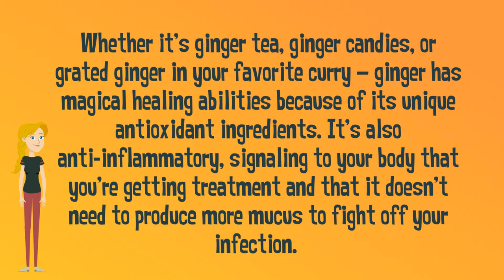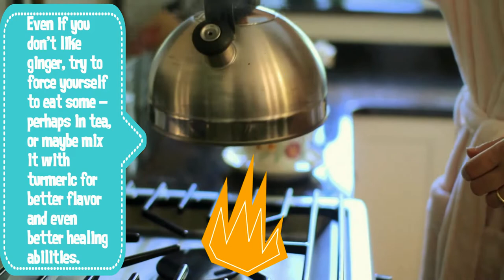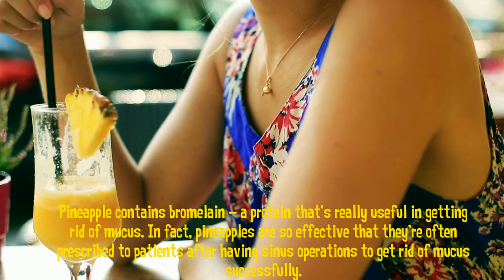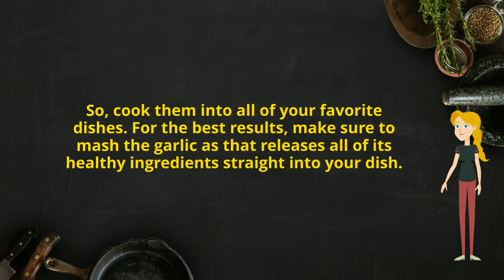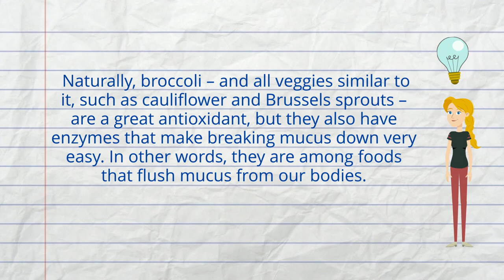7 Foods That Flush Mucus From Your Body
7 Foods That Flush Mucus From Your Body

Just what is mucous? Possibilities are, that if you're sick and handling a consistent cough or a constantly blocked nose, you have an excess of mucus in your body. There are numerous kinds of mucous that you can discover more about, but what lots of individuals do not recognize is that we all have mucus in our bodies all the time. Researchers concur that mucus is really important for all your physical functions as it assists hydrate and nourishes your skin and organs. When the body is managing an infection, there's a chance of an overproduction of mucus. At these times, you'll take pleasure in knowing there are foods that flush mucus from your body.

Thickened mucous can be caused by numerous things such as blockage, infections, and the cold but it can also suggest more major conditions. Specific foods can likewise lead to an increased production of mucous, so even when we're healthy, it's constantly an excellent concept to watch out for them. Take a look at a few of these healthy options of foods that flush mucous from our bodies.
HERE ARE 7 FOODS THAT FLUSH MUCUS FROM YOUR BODY
1. GINGER
Whether it's ginger tea, ginger candies, or grated ginger in your favorite curry-- ginger has magical healing abilities because of its special antioxidant components. It's likewise anti-inflammatory, signifying to your body that you're getting treatment which it doesn't need to produce more mucous to combat off your infection. Even if you don't like ginger, attempt to force yourself to consume some-- maybe in tea, or possibly blend it with turmeric for much better flavor and even better healing abilities.
2. BERRIES
Whether we're talking strawberries, blackberries, cranberries, elderberries-- they have lots of vitamin C and potassium, which work as great antioxidants. Utilize them in smoothies, or just consume them raw. Their great detoxing impact is specific to decrease the overproduction of mucus in your body but the added fiber will also make sure that you get over your infection as quickly as possible.
3. PINEAPPLE
Not a really typical fruit that individuals turn to when they try to find detox, but below the pineapple's hard surface area lies a huge selection of sweet benefits. Pineapple contains bromelain-- a protein that's really beneficial in getting rid of mucous. In fact, pineapples are so efficient that they're often recommended to clients after having sinus operations to get rid of mucus effectively.
4. PUMPKIN SEEDS
It might sound non-traditional, due to the fact that it is. Pumpkin seeds are a very popular anti-oxidant in Chinese medicine, but for some reason, they didn't make their way to us as a healthy additive till extremely just recently. Having some pumpkin seeds while you're ill will definitely decrease your mucous flow and assist you breathe more quickly. Besides, they're crammed full of other tasty proteins and fibers, making them a healthy treat.
5. ONION AND GARLIC
Even if the odor isn't that appealing, onion and garlic are terrific versus inflammations and toxic substances. There's a reason when you have an obstructed nose, a whiff of garlic suffices to clear it. If you consume onion and garlic routinely, the outcomes will be even better. These foods that flush mucous benefit your body in other ways likewise. So, prepare them into all of your favorite meals. For the best outcomes, ensure to mash the garlic as that releases all of its healthy ingredients straight into your dish.
6. APPLES
Similar to berries, apples are crammed full of vitamin C, however they likewise include potassium-- a helpful nutrient that's excellent for decreasing mucus accumulations. The good thing about apples is that potassium does not vanish due to heat, so you can enjoy them in a variety of methods. They are particularly great in cakes and baking, but you can likewise blitz them up into a shake, chop them up in your muesli, or consume them raw. Apples also provide a fantastic replacement for sugar in cakes and bakes!
7. BROCCOLI
Naturally, broccoli-- and all veggies comparable to it, such as cauliflower and Brussels sprouts-- are an excellent antioxidant, however they likewise have enzymes that make breaking mucous down very easy. Simply put, they are among foods that flush mucous from our bodies.
That's 7 Foods That Flush Mucus From Your Body
If You Take Pleasure In Watching This Video Please Share It To Your Buddies!